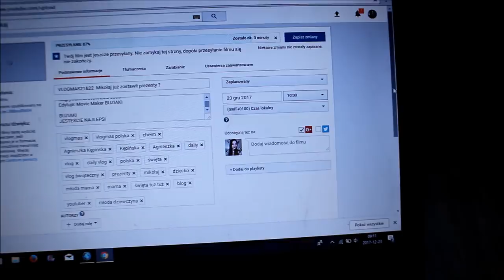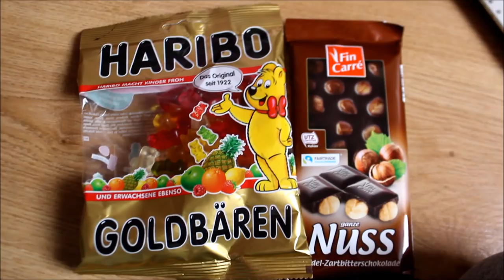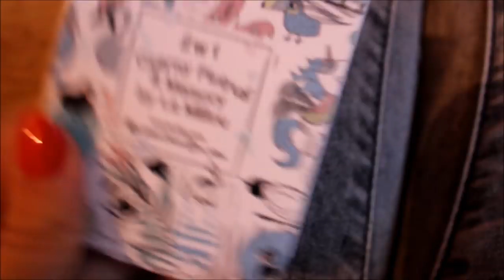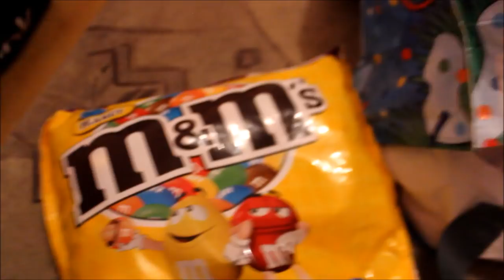❄️VLOGMAS 23 ❄️ Kura babci Dany & Spacer